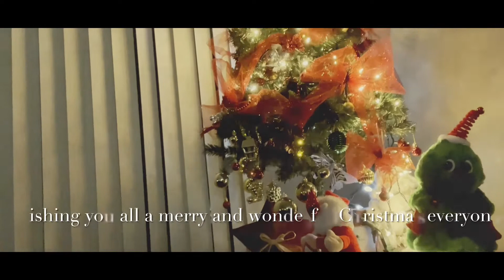Wishing you all a Merry & Wonderful Christmas everyone|| Mayan’s Vlog